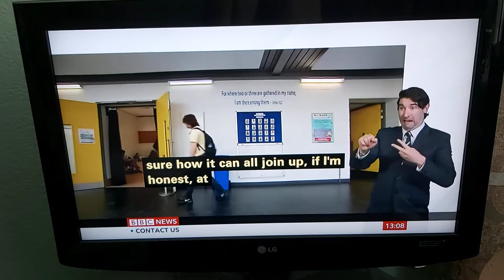Full School reopening in September 2020. How bubbles? Year 1 to 13 groups each bubbles with 2m SD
BBC Breakfast News with BSL interpreter on BBC News Channel on Thursday 2nd July 2020